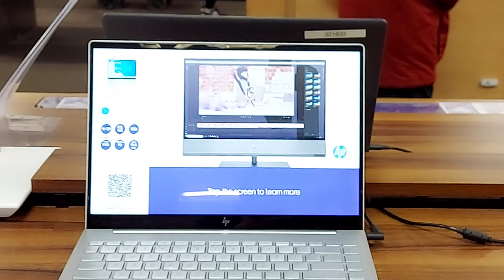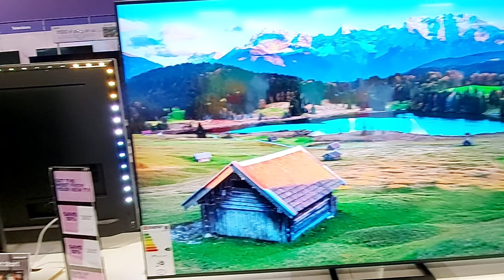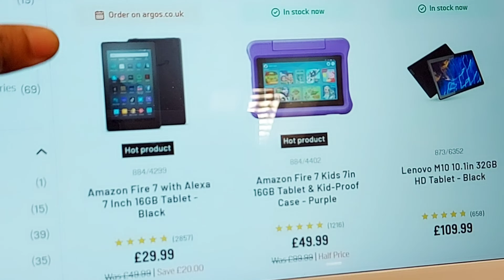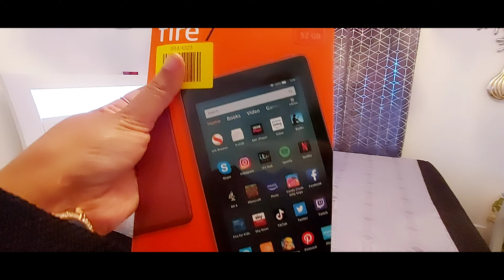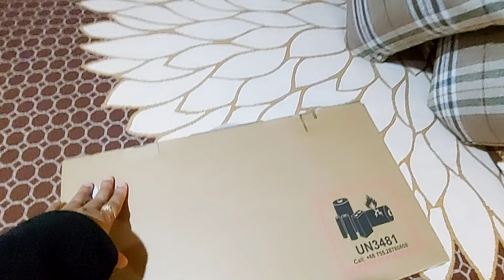ছোট কফি টেবিল কম খরচে ডেকরেশন করার আইডিয়া | How I decorated my coffe table Mydailylife _vlog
ছোট কফি টেবিল কম খরচে ডেকরেশন করার আইডিয়া | My daily life vlog.